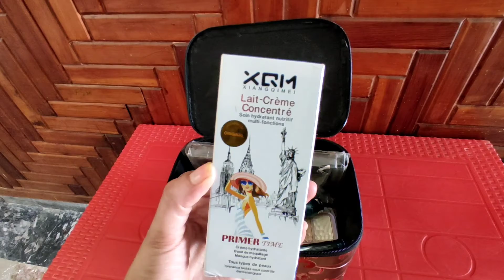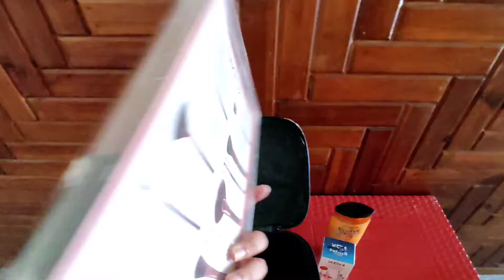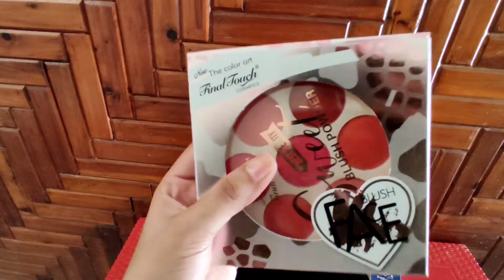bridal beauti box😍☺️||bint e Anwer vlogs